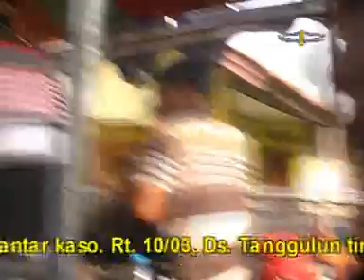PUTRA PUSAKA WANGI IN TANGGULUN 8 arjuna buaya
AVS BENGRAS, Kp.Bkn Buer. rt. 22/07. Ds. Krg Hegar -
Pabuaran - Subang- Jawa barat. 41262